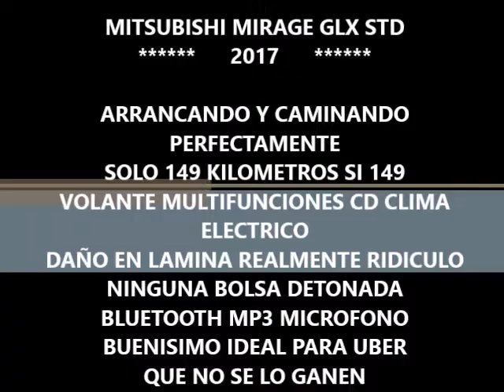DISAUTO MITSUBISHI MIRAGE GLX CLIMA CD PIONNER ELECTRICO NUEVO SOLO 149 KIL CAMINANDO OK 2017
NUEVECITO SOLO 149 KILOMETROS, SI """"" 149 KILOMETROS """""""" ; ARRANCANDO Y CAMINANDO PERFECTAMENTE , DAÑO REALMENTE MUY MUY SENCILLO PRÁCTICAMENTE NADA, NINGUNA BOLSA DETONADA, MAS FACIL IMPOSIBLE, QUE NO SE LO GANE. LO ESPERAMOS.